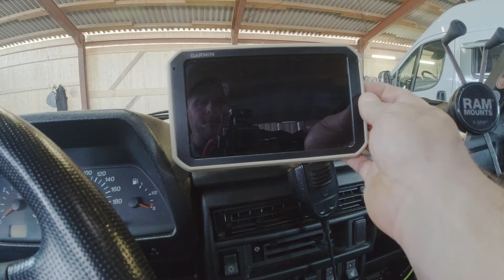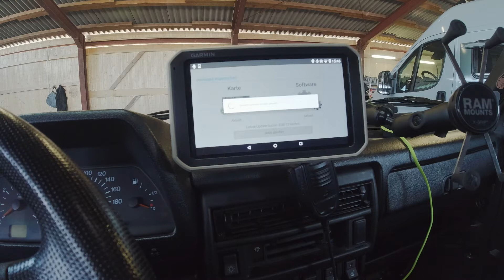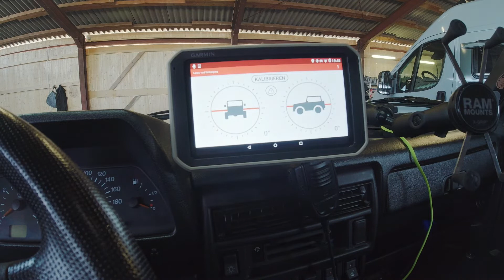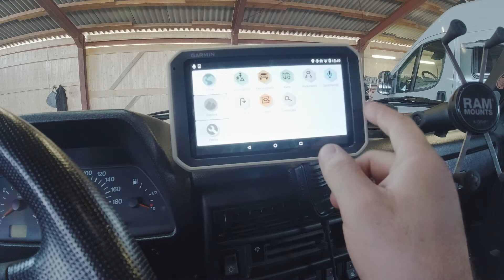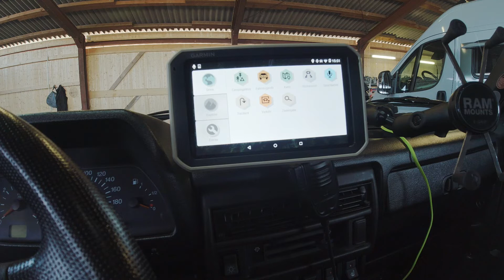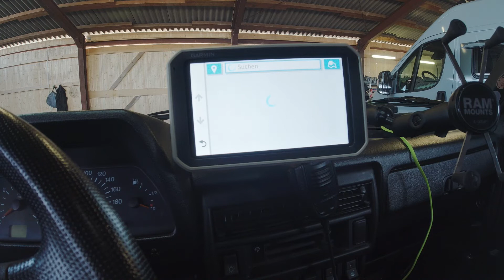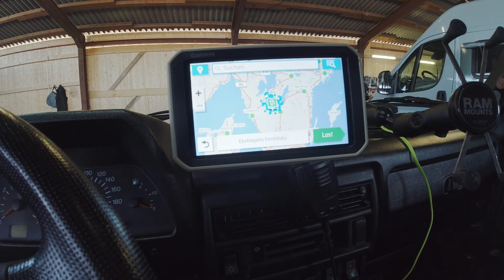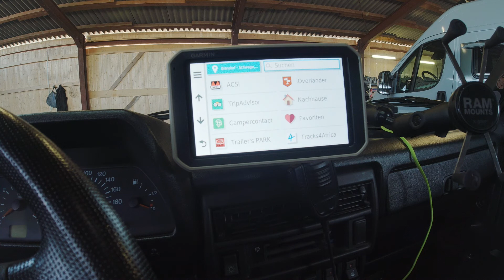Garmin Overlander Teil 2 mit dem Overlander Reisen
Ausrüstung zum Filmen
Rode Lavalier Go Mikro
Rode Wireless Go Mikro
Kamera Stativ
Mavic Air 2
Dji Action Osmo
Dji Osmo Pocket
MALLRIG Panorama kugelkopf

Front Runner Stühle Thermometer
Stabiler Köcher
Polige Steckdose
Lüftungsschlauch 80mm
Chinaheizung Standheizung Ölheizung
Verlängerungskabel 12v
Schutzkappen 13mm
Schutzkappen 10mm
Toilettenbeutel Outdoor
Titan Campingbesteck
Led Unterbauleuchte
Diagnosegerät OBD 2
KFZ Isolierband
Fiskars Axt- und Messerschärfer
Fiskars Universalmesser
USB 12volt Ladeeinheit Zigarettenanzünder
Aufblasbares Kissen
Fiskars Axt
LiryvpBivvy Loo Camping Toilette
AFTERPARTZ LED Arbeitsscheinwerfer
Campingdusche Outdoor
Camping teller Outdoor Edelstahl
Faltbare Schüssel
Feuerstahl Feuerstein
Reifen Reparaturtset
Auto Kompressor 12v
CBI Antenne Albrecht
CB Funkgerät Albrecht
Dachrinnenhalter schwarz für Funkantennen
Kunststoffkasten für die Schalter
Schalter in Blau
Gewebeschlauch 25mm
Sicherungskasten 6 fach
Mike Sanders Wax
Makita Werkzeugkoffer
Wasserdichter Reiseseesack 30L
Matratzenauflage fürs Dachzelt
Dometic Kompressorkühlschrank
Ledlenser ML 4 Laterne
Offgridtec FSP-2 Ultra KIT 120W Faltbares Solarmodul mit Victron MPPT Smartsolar 75/15
Ladeanzeige und USB 12V
Clim Air Windabweiser
Ective Wechselrichter 300W 12Volt /230 Volt
Garmin Overlander